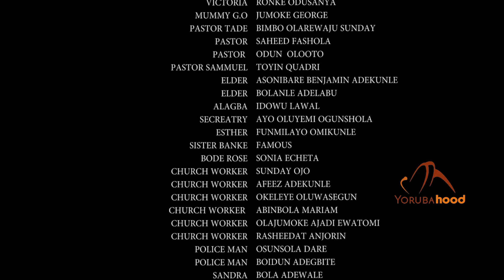Unmerited - Latest Yoruba Movie 2021 Drama Lateef Adedimeji | Ronke Odusanya | Joke Dallimore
The seat of the General Overseer of a big Church is vacant as the Daddy G.O passes on and the church feels the G.O's Assistant should attain the throne but the G.O's wife chooses her son Folajimi instead who is still busy in the street with women and alcohol. Folajimi is so unmerited for the seat.